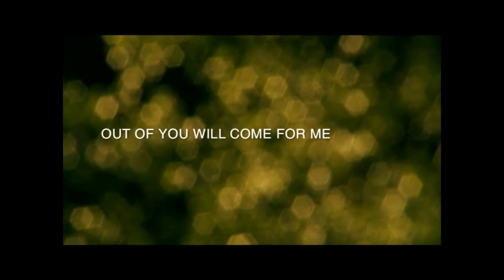SAUMC VB KISS Worship 2021-12-19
A REST IN DARKNESS: AWAITING PEACE TO EMERGE